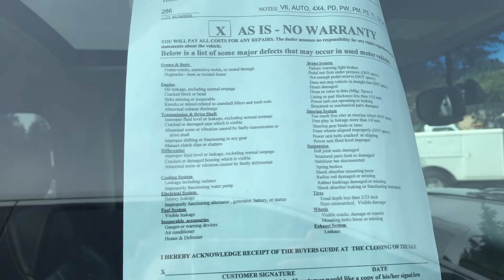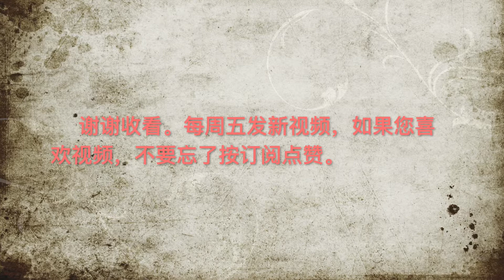美国机动车拍卖预展，悍马，宝马，本田，丰田等等